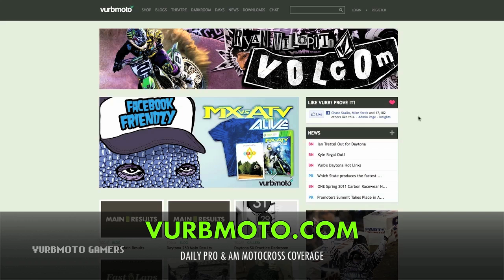McKEOWN58 - MX Vs ATV 'ALIVE' - Quarry Basin - Quicklap - 1.17.44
* For Best viewing experience, Turn 720p HD 'ON' and let load fully before watching.

This is my 5th video since getting my Elegato Game HD Capturing Device at XMas.

Gamer Tag - McKEOWN58